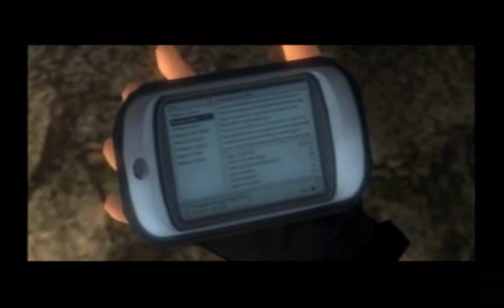Tomb Raider: Legend - Gameplay #03